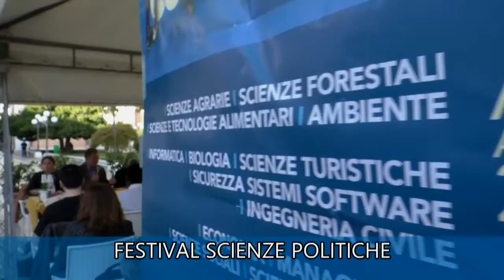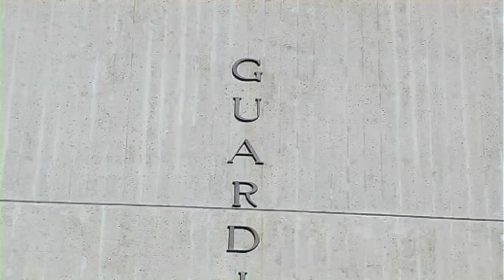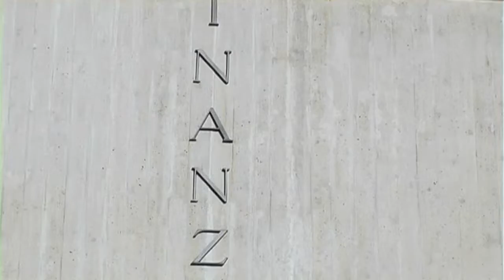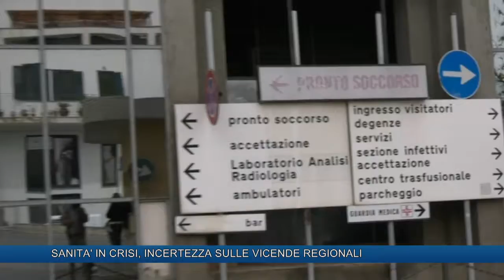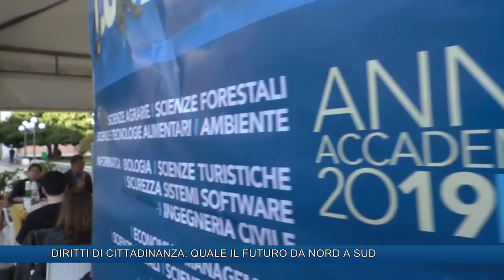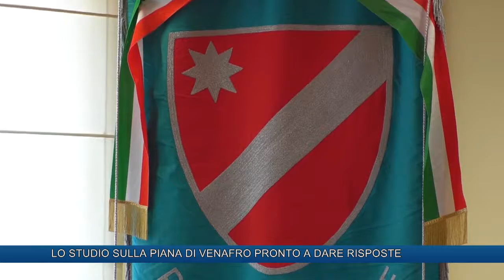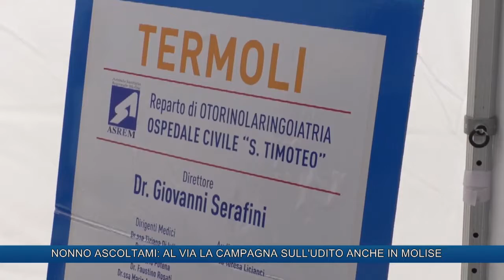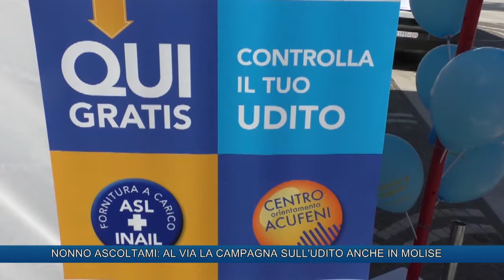TLT NEWS EDIZIONE ORE 19:30 DEL 26-09-19